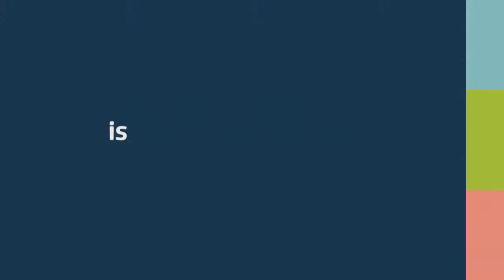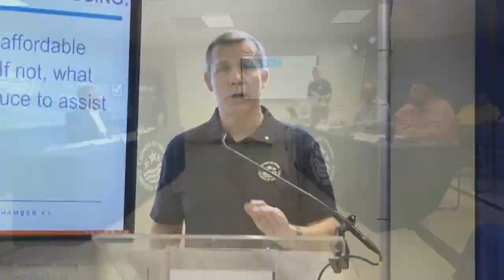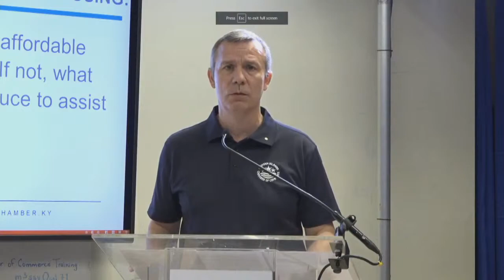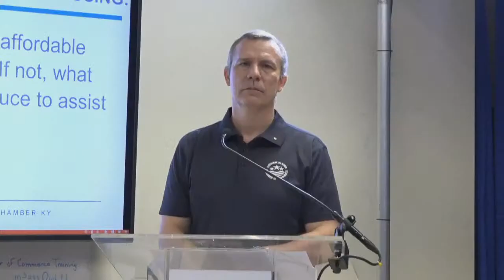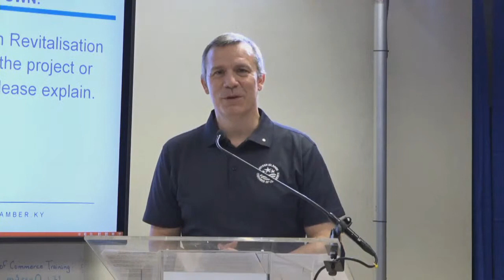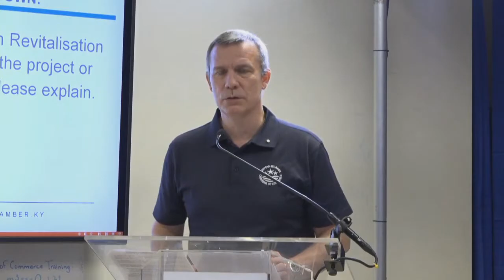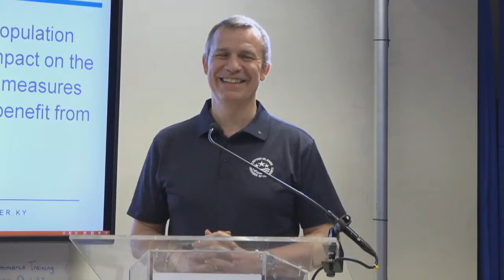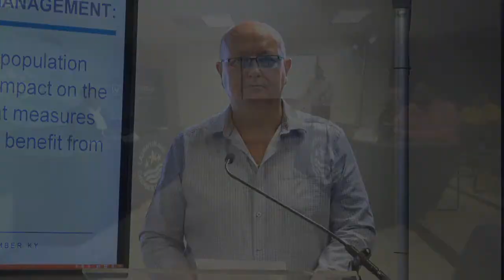Day 16 Cayman Islands Election Chamber Forum March 29 2021